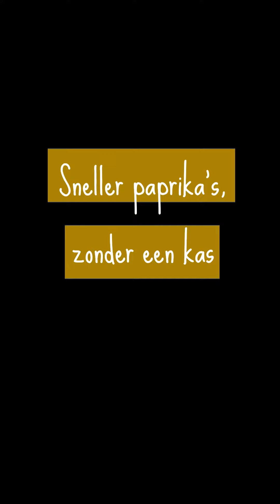Zo krijgt je sneller paprika's zonder een kas.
Update over mijn overwinterde paprika's.

Vorig jaar oktober had ik twee paprikaplanten overwinterd. Ik had de paprikaplanten flink gesnoeid. Alle bladeren af, en maar 2 takken overgehouden. Dit ging naar binnen. Eentje heeft het helaas niet overleefd. De andere had ik half mei weer buiten geplant. Tot nu toe gaat het heel goed met deze paprika. Het heeft veel eerder vruchten gegeven dan de opnieuw gezaaide plant.

Hadden jullie vorig jaar ook paprika of peper planten overwinterd? Hoe gaat het met jullie planten?